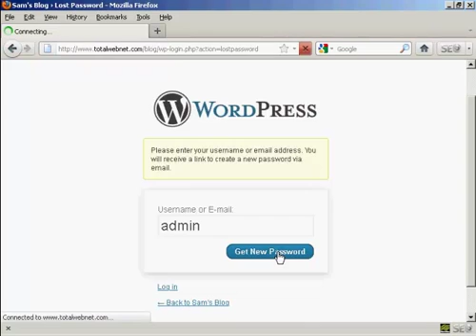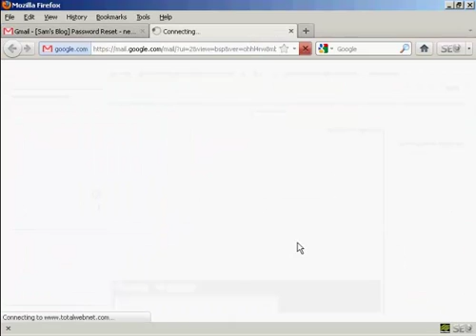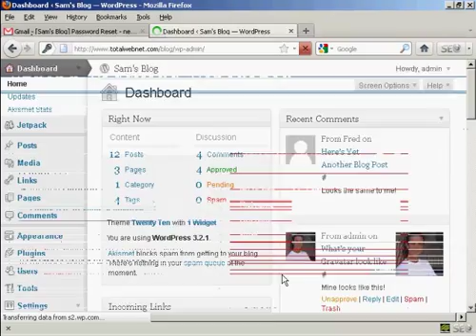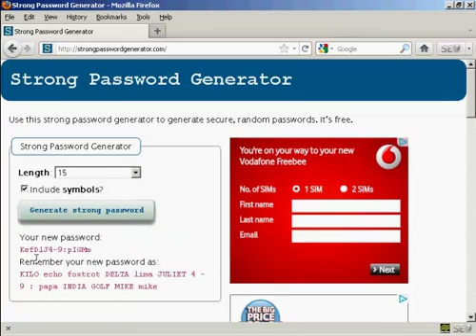How to Recover Your Wordpress Password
Learn How to Recover Your WordPress Password